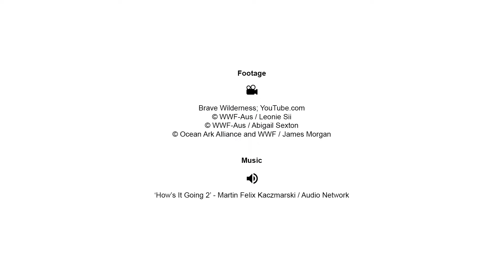Turtle Tagging with Coyote Peterson and Brave Wilderness | WWF-Australia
WWF-Australia and the Gudjuda Rangers were joined by Coyote Peterson and the Brave Wilderness team on a turtle tagging adventure.

This WorldSeaTurtleDay, find out what it takes to tag sea turtles and the importance of protecting the environment that these beautiful animals live in.